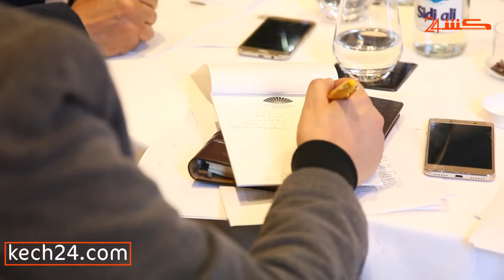MEBAA Show Morocco 2019 Press Conference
MEBAA Show Morocco is a two-day business aviation event, dedicated to North Africa and the whole continent. It will bring industry players together to discuss the challenges and seek solutions to what is an exciting time for this region’s burgeoning aviation industry. The event will also feature the MEBAA quarterly conference.